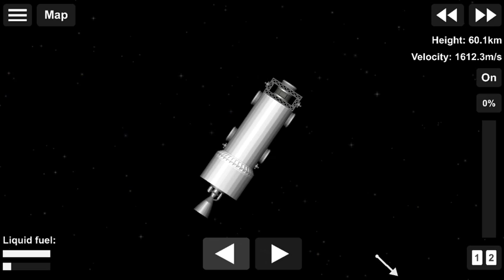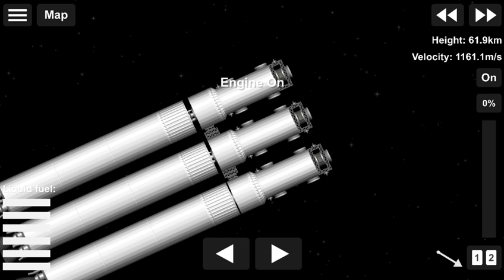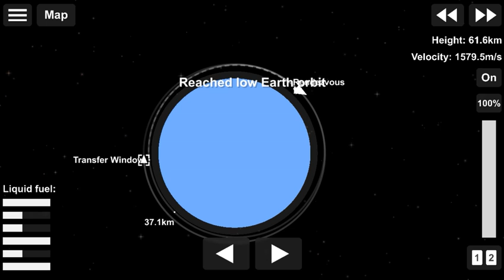Faça isso e SEUS FOGUETES irão MAIS LONGE | Estação de Reabastecimento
Hoje vou te ensinar a fazer uma estação para reabastecer seus foguetes na órbita da Terra no Spaceflight Simulator.